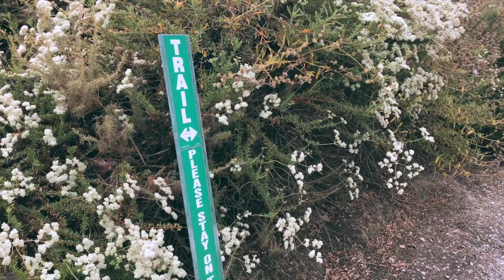Had To Have It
Go for a trail walk with Jackie, eat an acai bowl,  I work in the back yard and we visit a friends house for dinner.

Please vote for Brisa'sTV Series Pitch Daily!
1. Click link below 2. Find Her picture (it says DIAZ on it) 3. Vote! 4. THANK YOU SO MUCH!

USA

Intro/Outro
Aqueduct by Evan Schaeffer

Vlogging Cameras:

Canon 70D